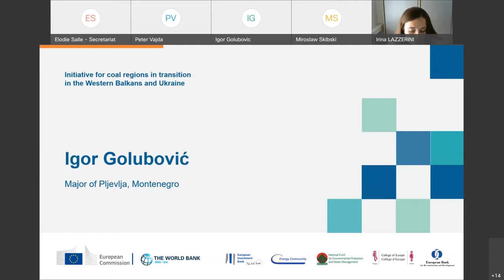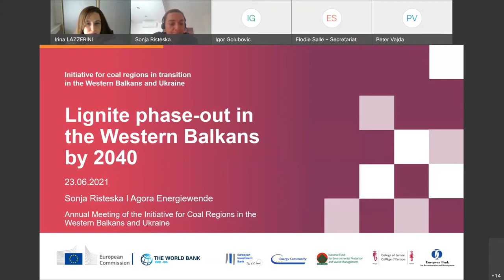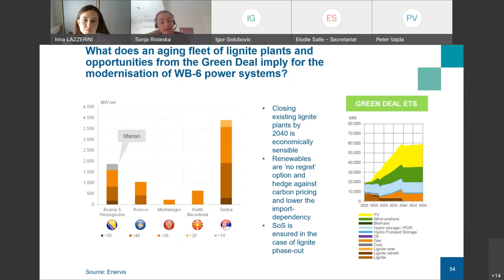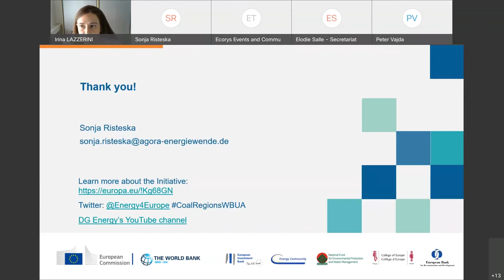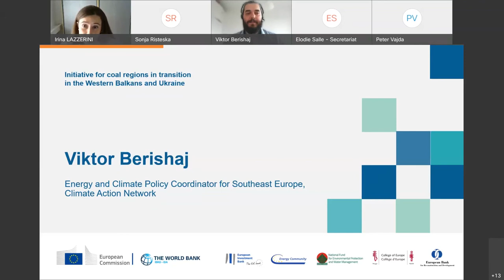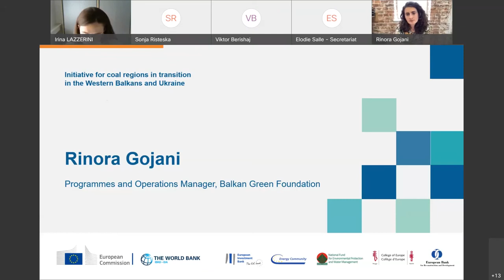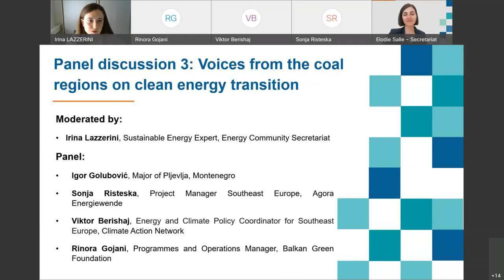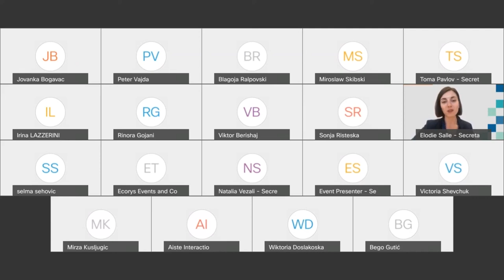Annual meeting: Voices from the coal regions on clean energy transition - panel discussion 3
The last panel discussion of the annual meeting of the Initiative for coal regions in transition in the Western Balkans and Ukraine (23 and 24 June 2021) brought local perspectives on clean energy transition into the spotlight. The panellists were Igor Golubović, Major of Pljevlja, Montenegro, Jovanka Bogavac, Member of Parliament, Montenegro, Sonja Risteska, Project Manager Southeast Europe, Agora, Viktor Berishaj, Energy and Climate Policy Coordinator for Southeast Europe, Climate Action Network, and Rinora Gojani, Programmes and Operations Manager, Balkan Green Foundation. The session was moderated by Irina Lazzerini, Sustainable Energy Expert, Energy Community Secretariat.

Timestamps
0:00 Welcome
0:43 Irina Lazzerini, Energy Community Secretariat
03:36 Igor Golubović, Major of Pljevlja
11:16 Jovanka Bogavac, MP Montenegro
16:57 Sonja Risteska, Agora
26:23 Viktor Berishaj, Climate Action Network
33:38 Rinora Gojani, Balkan Green Foundation
40:55 Q&A

Socialmedia